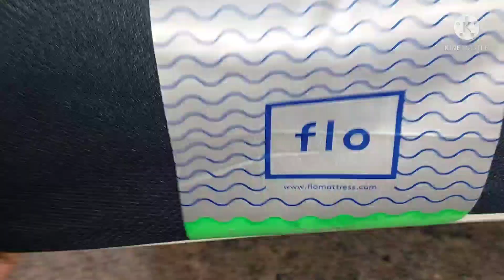How to deepclean bedroom|| bed setting ||cleaning || bedspread organization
hello everyone,

Today I will share about  13.Steps to deepclean your bedrooms during summer || Bed room deepcleaning by step by step

Extendable microfiber duster
Microfiber duster small
bed cleaning brush
microfiber cloth
kitchen wipes
spray bottle

Red waterproof bed cover

Mattress durofi memory foam

cotton bedsheet for king-size bed

Mosquito net for king-size bed

For kids theme bed sheet

king-size bed cover

moisketo bat